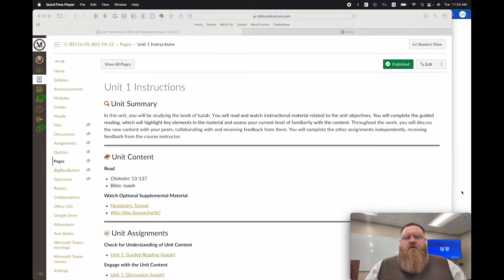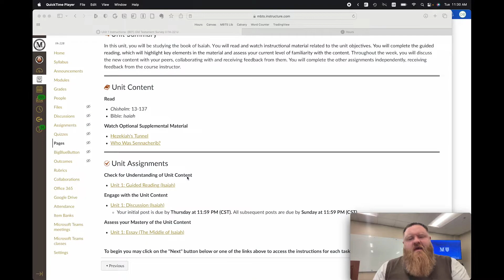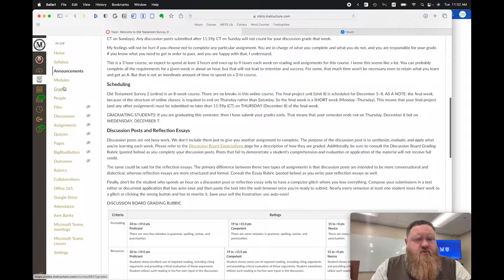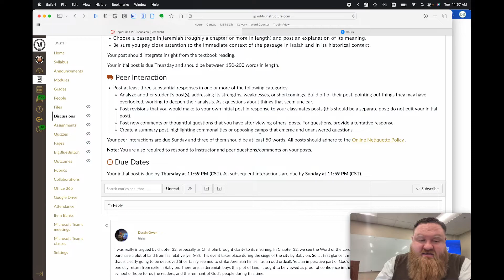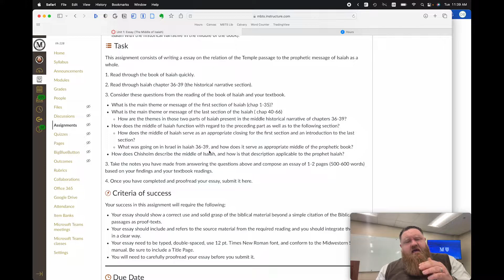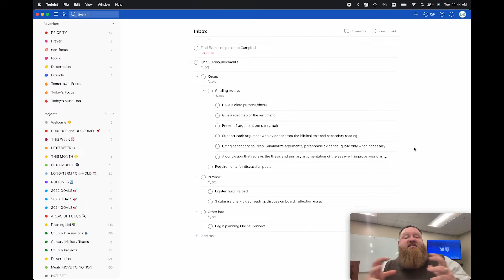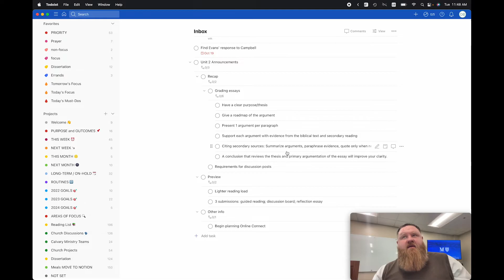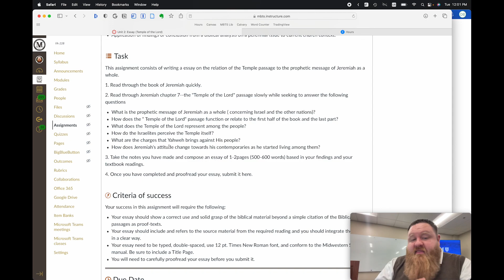Old Testament Survey 2 | Unit 2 Announcements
This is an announcement video for Unit 2 of my Old Testament Survey 2 course at Midwestern Baptist Theological Seminary. If you're interested in pursuing ministry training and theological education,

This video contains several important announcements about the assignments for Units 1 and 2 as well as recommendations for how to improve your score on various assignments. The video is broken into several chapters so you can skip around to the most relevant topics.

00:00 Intro
00:10 Purpose of Guided Reading Assignments
03:07 Purpose of the Discussion Boards
04:10 How to Score Well on Discussion Boards
08:57 Purpose of the Reflection Essay
10:12 How to Score Well on Reflection Essays
16:16 Unit 2 Assignments

For more advice on how to do well on these assignments, check out this video from the Old Testament Survey I course